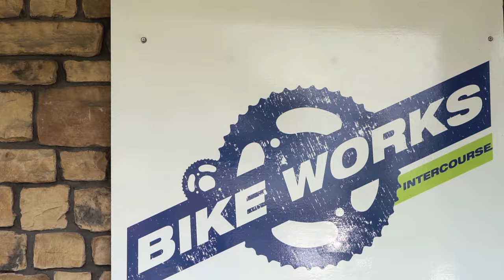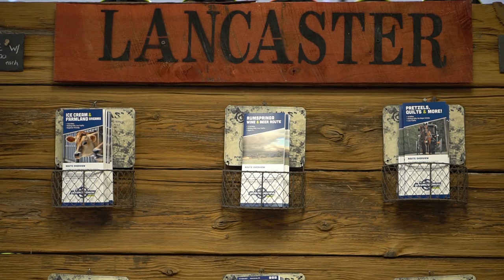Lititz Bike Works - Official Trailer